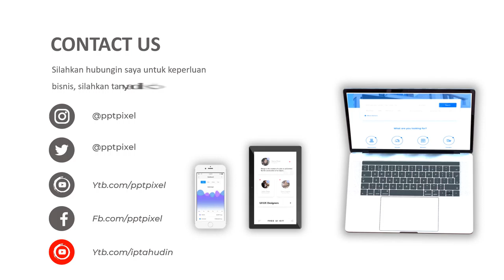Jasa Video Promosi, Animasi, Cinematic, Iklan Terbaik + Murah di Air Periukan, Ilir Talo, Lubuk Sand